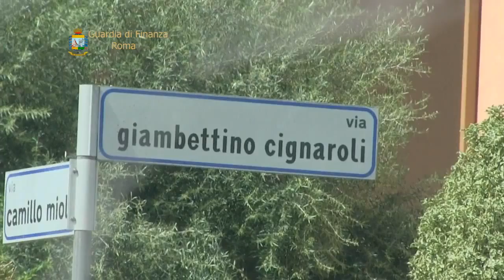Roma: sequestro di beni ad affiliati ai Casalesi 13-4-16